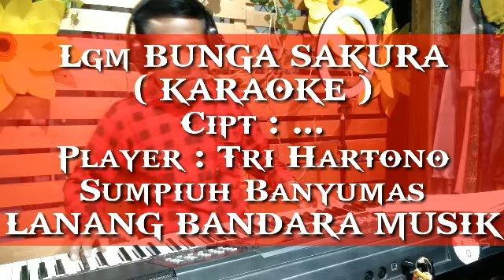BUNGA SAKURA,KARAOKE,Tri Hartono,LANANG BANDARA MUSIK.ciptaan ismail marzuki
langgam bunga sakura ciptaan ismail marzuki ini diaransemen kembali oleh trihartono RT 1 RW 1 Kelurahan Kebokura Kecamatan Sumpiuh Kabupaten Banyumas dengan tujuan untuk melestarikan musik keroncong budaya asli Indonesia